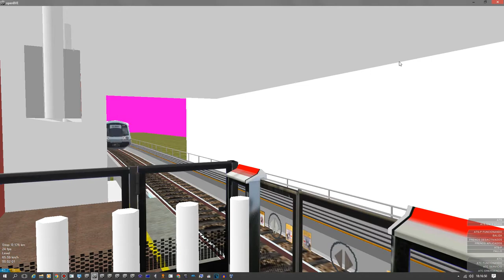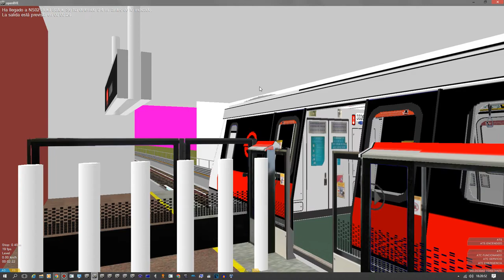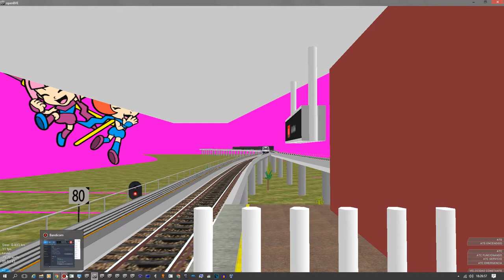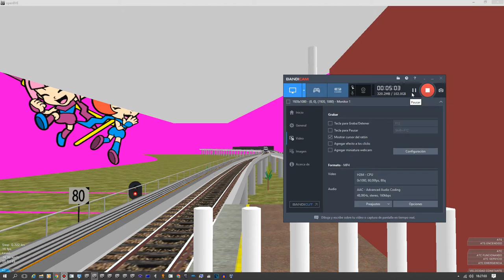[OpenBVE] Trainspotting at Bukit Batok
Trains Set
503-504 Alpha
325-326
703-704 Beta
203-204